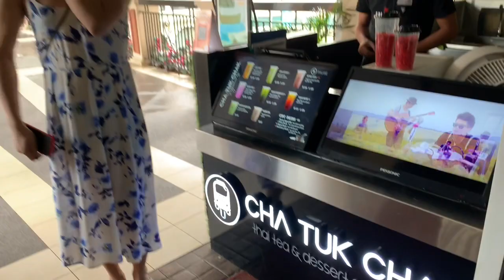Italy in Manila — Venice Grand Canal Mall